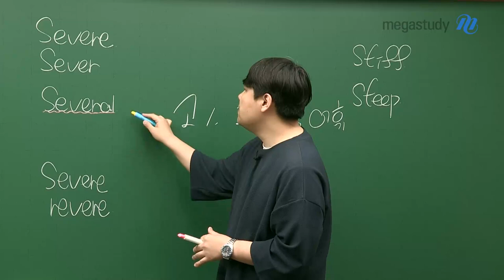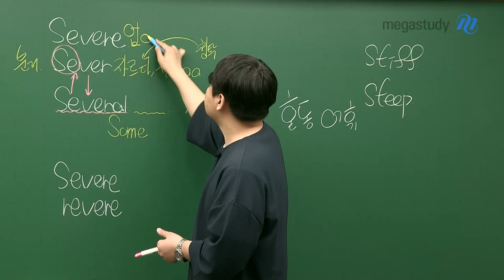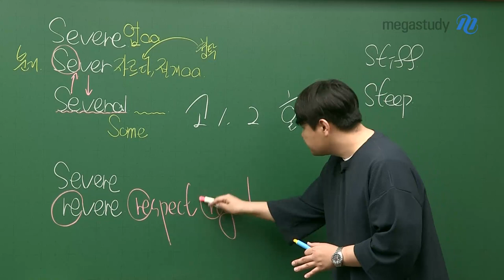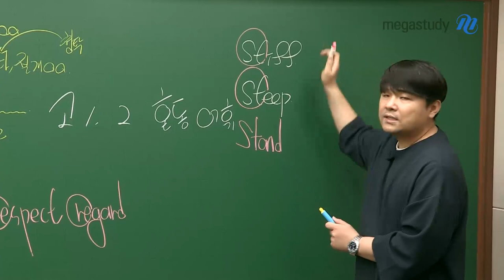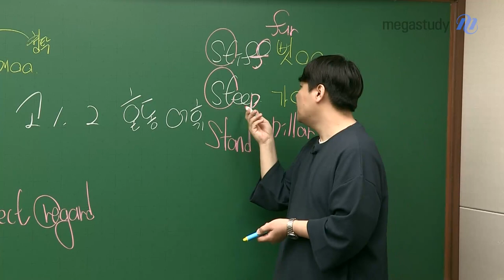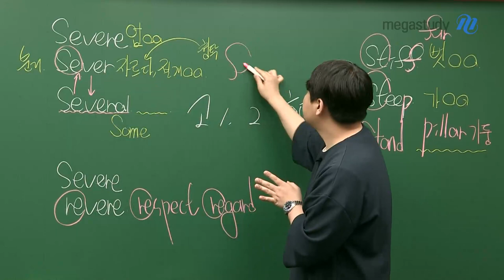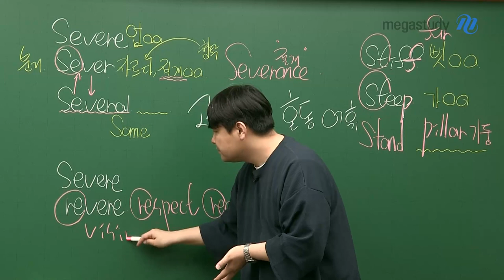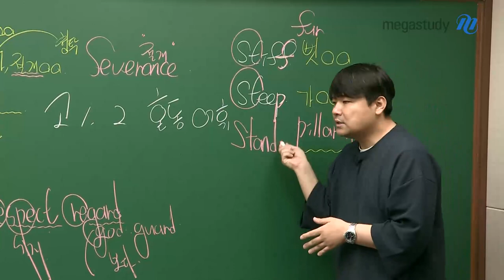[메가스터디] 영어 단어암기 김동영쌤 - 혼동 어휘 특강 (32)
어? 여러분들이 알고 있는 단어죠?
단어의 의미를 확장하면서, 오늘도 쉽게 암기합시다!